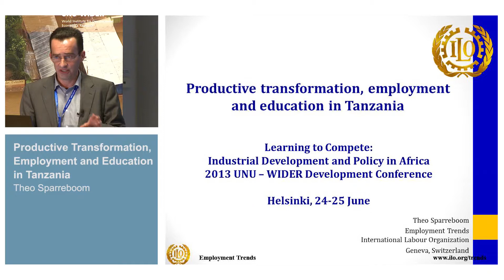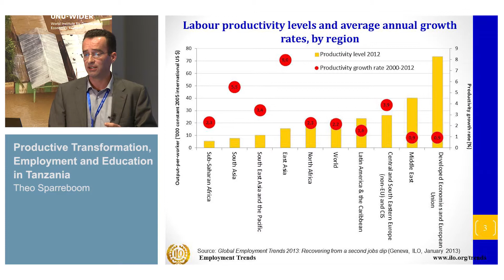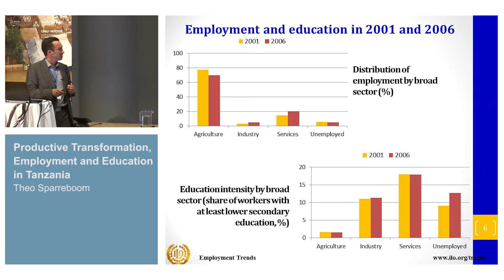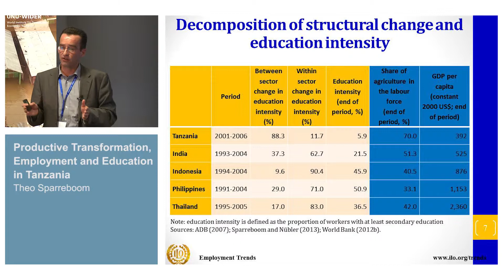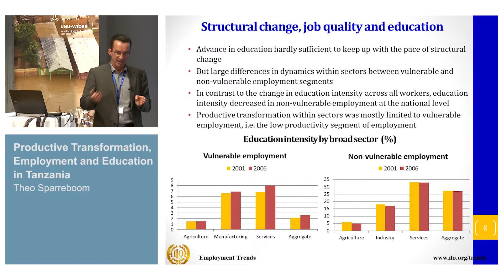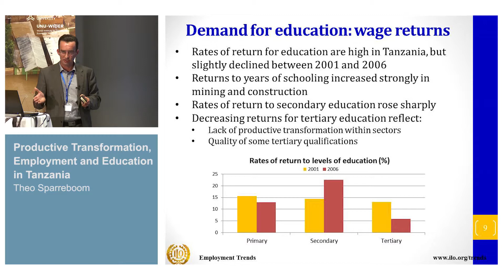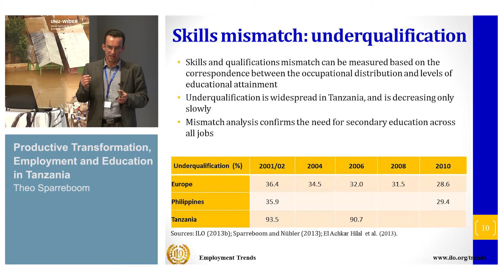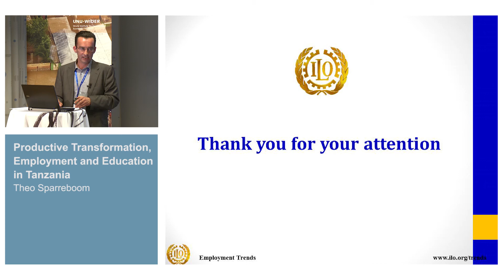L2C Conference: Industrialization and skills: Is human capital a constraint? 2/4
Theo Sparreboom: Productive Transformation, Employment and Education in Tanzania